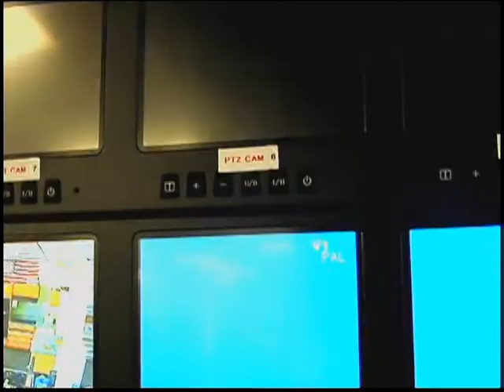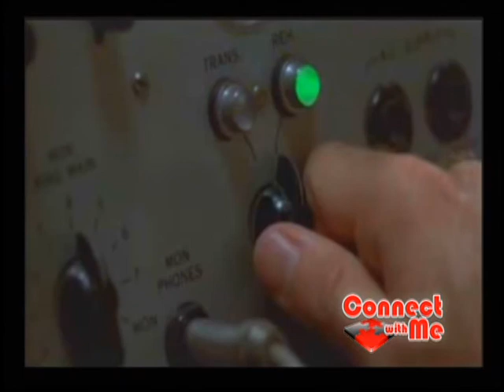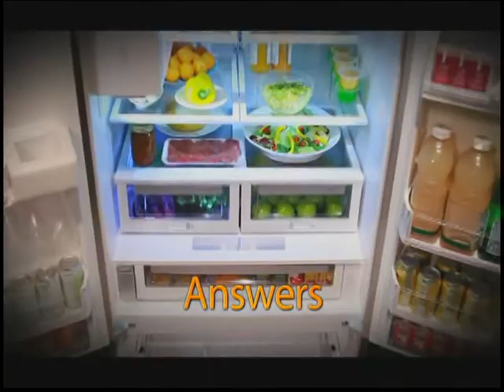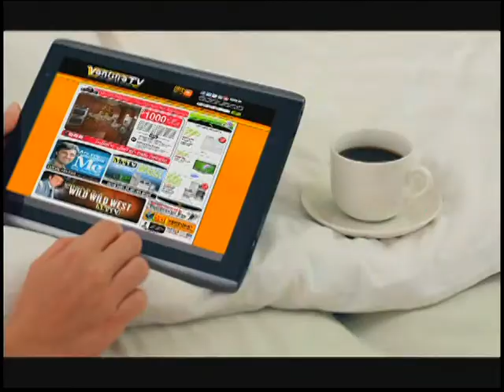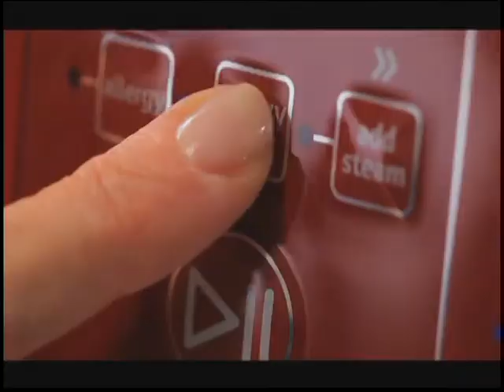20140812 ep593 chris cummings MeTV